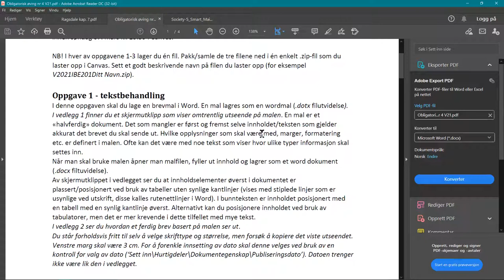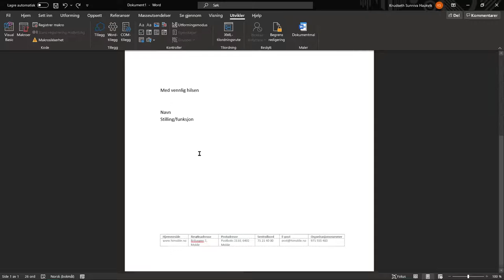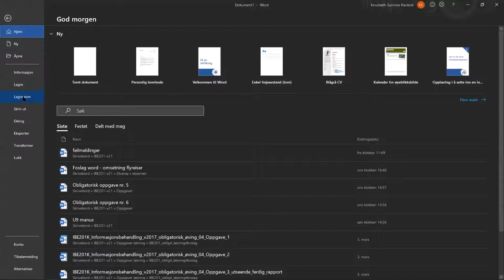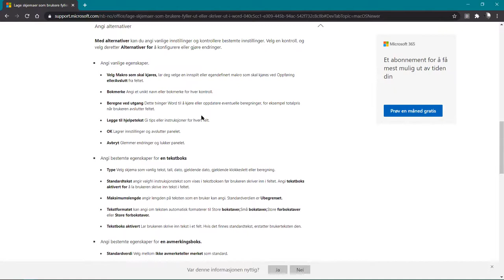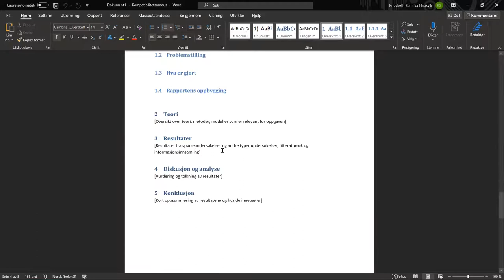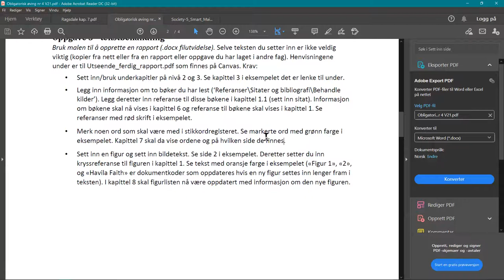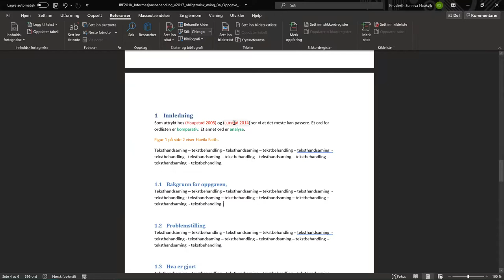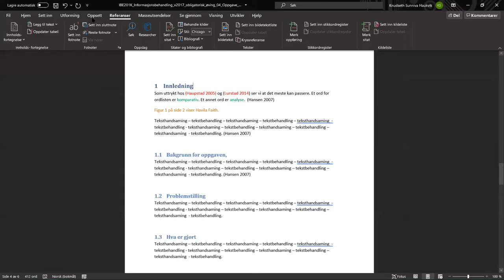005 Løsning øving 4